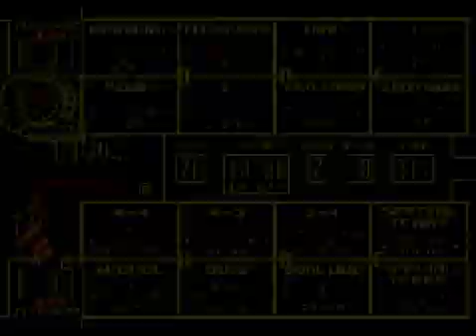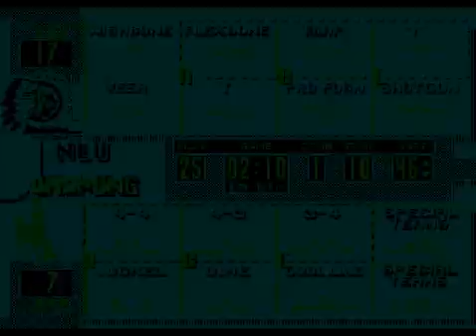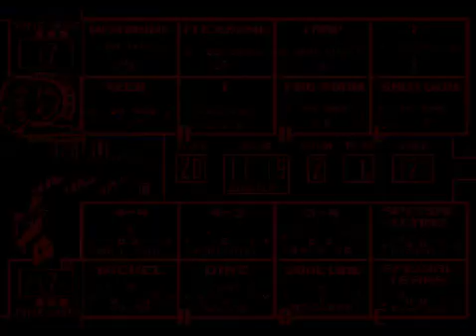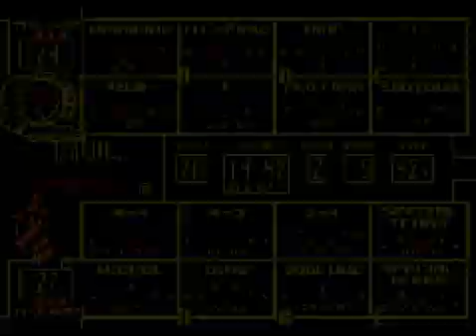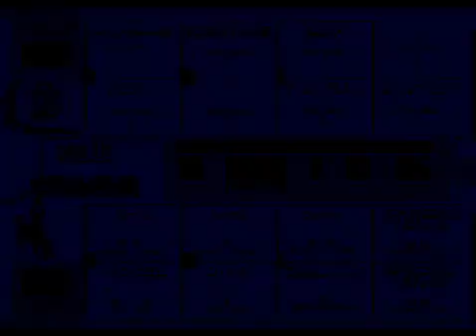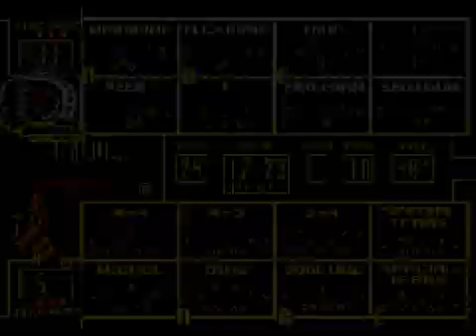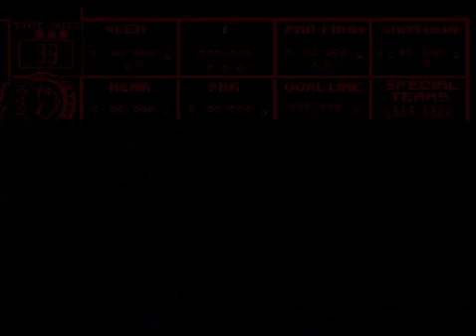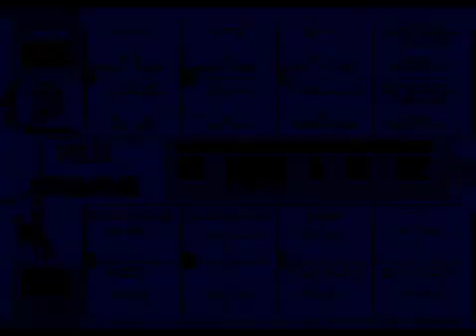College Football USA '97 (video 7,247) (Sega Megadrive / Genesis)